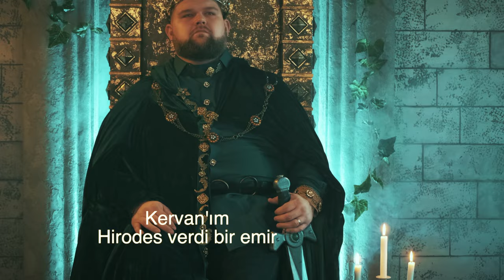"Bir Ağlama Sesi" (Cem Kervan) Söz Videosu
"Bir Ağlama Sesi"
Tekli Olarak Çıkış Tarihi: 2 Haziran, 2021
Albümün Çıkış Tarihi: 28 Temmuz, 2021

Kaval: Veli Kenan Şimşek
Sazlar: Serhat Doğan
Perküsyon: Haydar Demir
Erbane: Charles Vincent
Geri Vokaller: Gülseren Yılmaz, Meliha Bilgili

Sözler:

Bir Ağlama Sesi

Bir ağlama sesi kapımdan girdi
Rahel oğulları için ağlıyor
Hirodes oğullarını öldürdü

Rama'da matem sesi duyuluyor
Korkunç feryat figan yas tutuluyor
Hiç kimse Rahel'i avutamıyor

KERVAN'ım Hirodes verdi bir emir
Beytüllahim'de doğan tüm erkekler
Katledildiler onlar artık yoklar